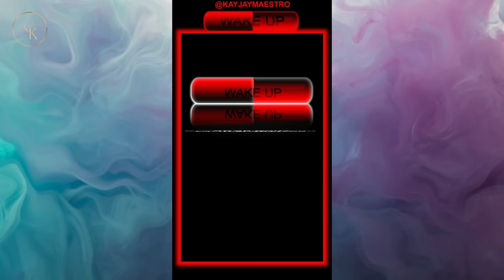Modern Women Regret Saying No to the Good Guys Who Are Now Millionaires